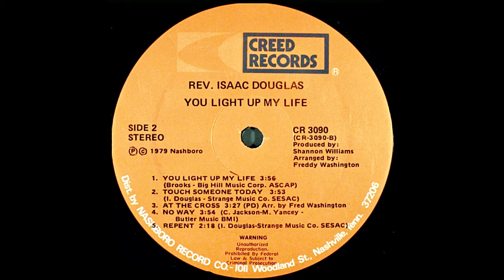Repent-Isaac Douglas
Gospel Legends
Song: Repent
Soloist: Isaac Douglas
Artist: Isaac Douglas & The Watson Grove Baptist Church Choir
Album: You Light Up My Life - Creed Records - CR-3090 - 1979